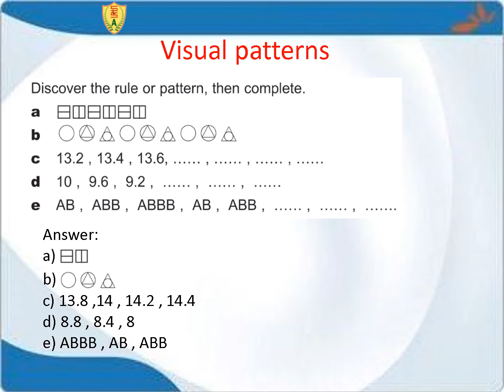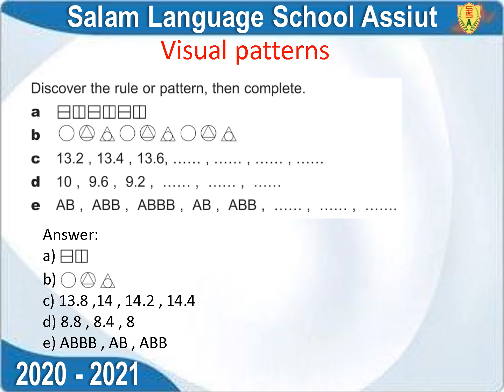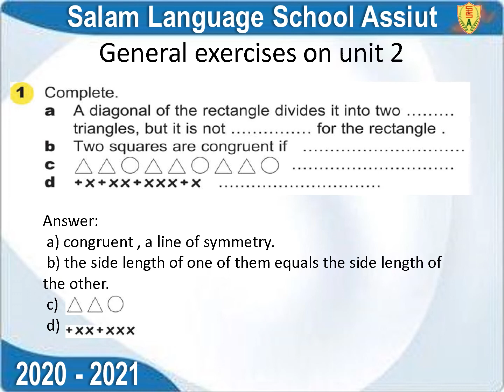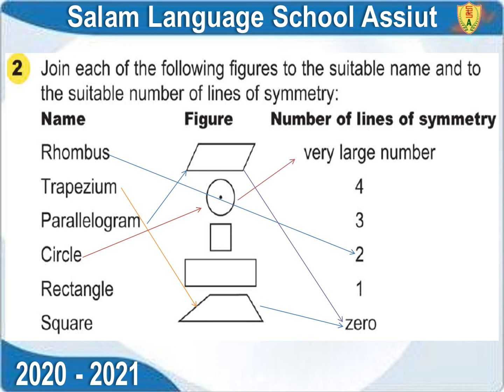T2 W4 4th Maths U2 L3